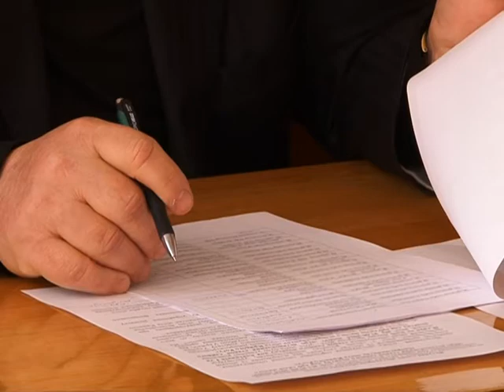Громадські слухання. Єдиний податок